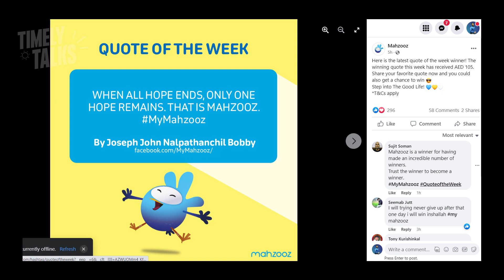Mahzooz | Next Big Chance | Free Ticket's | 20.4 Million Aed Free | Don't Miss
MAHZOOZ | 10 MILLION AED PRIZE | 35 AED TICKET PRICE | BEST DRAW | MAHZOOZ DRAW | TIMELY TALKS

How do you participate in Mahzooz?
How to Play/mahzooz malayalam uae

Timely Talks

MAHZOOZ NATIONAL DAY OFFER
MAHZOOZ LIVE
1. How can I contact Mahzooz Customer Support?
2. How can I create an account and enter the Mahzooz draw?
3. Is the Mahzooz app available on App Store or Google Play Store?
4. How much can I win as prize money when I participate in Mahzooz?
5. Where can I find my Raffle ID?
6. How much does one product cost?
7. What can I use Credit for?
8. Can I receive the product I purchased?
9. Which currencies does Mahzooz accept?
10. What are the purchase limits?
11. When is the draw? What is the deadline to enter the current week’s Mahzooz draw?
12. Can I participate in the Mahzooz draw from outside the UAE?
13. How and when do I get my prize if I am a winner in the Mahzooz draw?
14. How can I withdraw my Mahzooz winnings?
15. Is there a withdrawal fee?
16. Can I convert my Credit to cash?
17. Can Credit be transferred to another Mahzooz account?
18. How do I collect my Mahzooz winnings if I live outside of the UAE?
19. Can I participate as part of a syndicate?
20. Do I need to verify my account to withdraw my winnings?
21. What happens to my Mahzooz winnings if they are not claimed within 60 days from the winning draw?
22. What do I do if my Mahzooz account cannot be verified?
23. How can I edit my personal details in my account?
24. How can I reset my Mahzooz password?
25. Can I register more than one account with Mahzooz?
26. What should I do if I am unable to log in to my Mahzooz account?
27. How can I take a break from participating in Mahzooz?
28. What is the time-out feature in Mahzooz?
29. What is the self-exclusion feature in Mahzooz?
30. How do I close my Mahzooz account?
31. What happens when I close my Mahzooz account?
32. What happens if I do not use my Mahzooz account for more than 12 months?
33. How do I know if my purchase of Credit or product was successful?
34. How do I add Credit on Mahzooz?
35. How do I view my historical transactions?
36. How do I view my entries for this week’s Mahzooz draw?
37. Do you store my credit or debit card details?
38. What is the top prize for the Grand Draw?
39. What if there are no Match Five winners for the Grand Draw in a specific week?
40. How do I enter the Mahzooz draw through the website?
41. What are "Favourites"?
43. How many entries can I make in one transaction through a kiosk providing Mahzooz services?
44. Can I change my Mahzooz account password through a kiosk?
45. Can I enter multiple draws in one transaction at a kiosk?
live best offer 105

How to Register & Buy Ticket | Mahzooz ( Emirates Loto) | Solution For Some Doubts | Malayalam

MAHZOOZ LIVE

How do you participate in Mahzooz?How to Play/mahzooz malayalam uae

How To Win Mahzooz Draw | How To Win Mahzooz Lottery | മലയാളം | Must Watch !

Mahzooz Winning Numbers October 16 2021|How To Play Emirates Loto|How To Buy Mahzooz Loto Malayalam